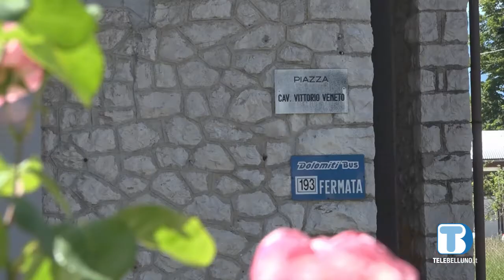"A teatro con mamma e papà": la rassegna slitta di un mese